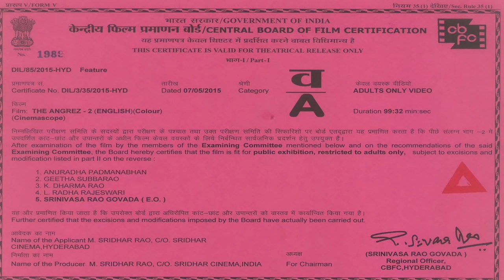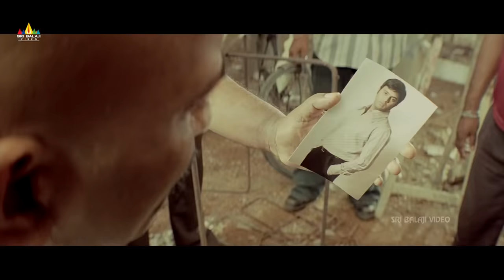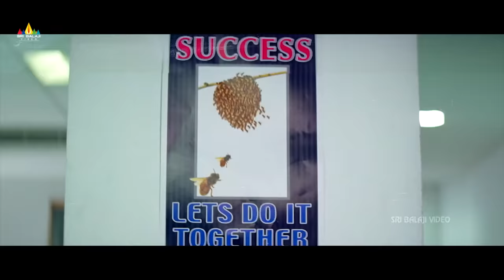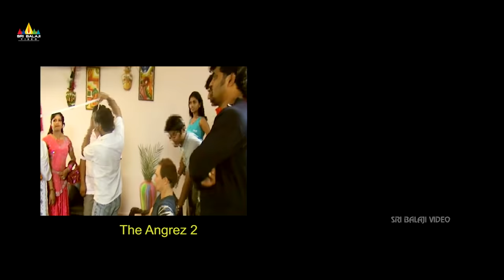The Angrez 2 Hyderabadi Full Movie | Ismail Bhai, Mast Ali | Sri Balaji Video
Watch & Enjoy The Angrez 2 Hyderabadi Full Movie.

The Angrez 2 is the sequel to the trend setter Hyderabadi fim The Angrez. The Angrez is first of its kind and is most watched all across the boundaries for having a glimpse of Deccani flavour, maki kirkiri dialouges. Not to mention Salim Pheku and Ismail Bhai characters

Watch The Angrez 2, as the laughing riot unfolds between old city gang led by Ismail Bhai, Saleem Pheku and Software guys of Hitech City, Dollar Ramesh and Dubai Michael Jackson add spice to the flowing comedy. Kidnapping each other they become friends and enter the Mama gang again. Loads of Hyderabadi dialect served with good humor and fun sequences and chasing scenes, continuing the Silver Jubilee hit The Angrez.

Casting: Srivastav, Azgar Ali, Kuntaa Nikkil, Anu Verma, Zec McCoy, Venu, Jeevan, Soumya Bollapragada, Mast Ali, LOBO
Music Director : Mallinath
Director: Kunta Nikkil
Producer : Maroju Sridhar Rao & Vasanth Kumar Goud
Release Date: 2015

Welcome to the Sri Balaji Video News channel, The destination for premium Telugu entertainment videos on YouTube. Sri Balaji Video News Channel is a Leading Digital Channel.